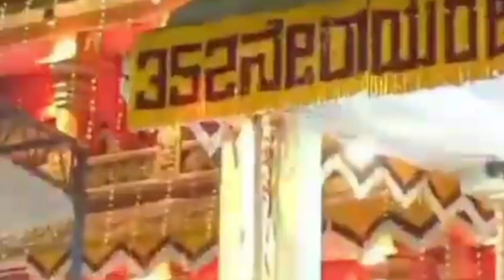352 ನೇ ರಾಯರ ಆರಾಧನಾ ಮಹೋತ್ಸವ ಸಮಾರಂಭ 2023 || Sri Raghavendra Swamy Mantralayam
352 ನೇ ರಾಯರ ಆರಾಧನಾ ಮಹೋತ್ಸವ ಸಮಾರಂಭ 2023 || Sri Raghavendra Swamy aradan || Sri Raghavendra Swamy mantralayake |‎ MMP | Mmp Dubai | Puthran Creations Dubai